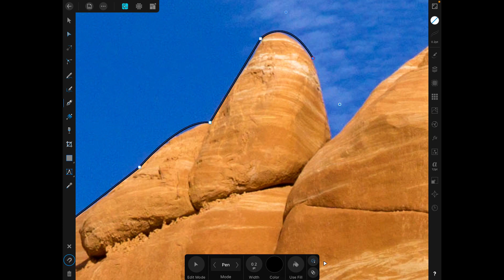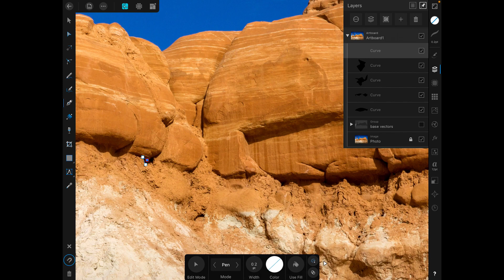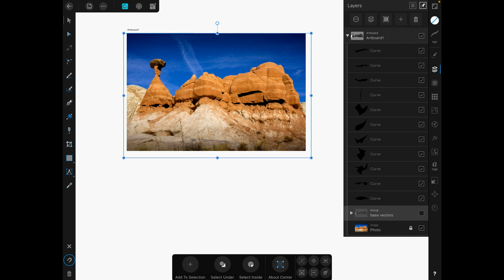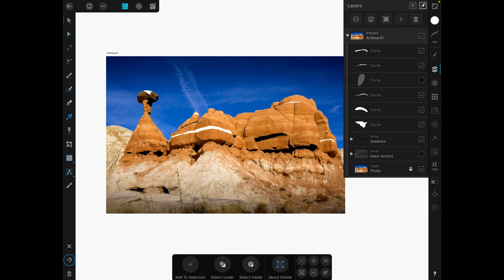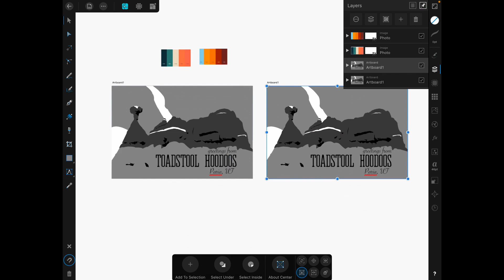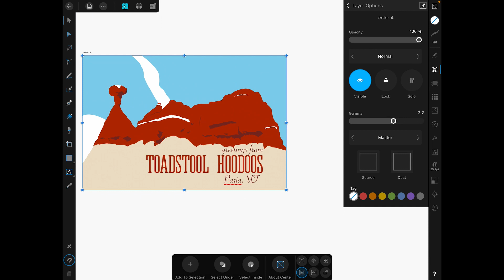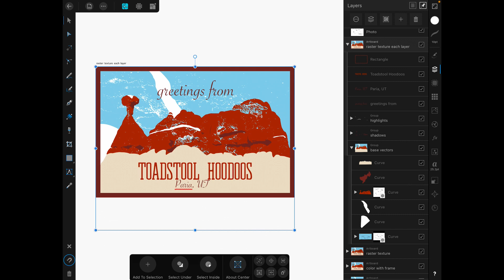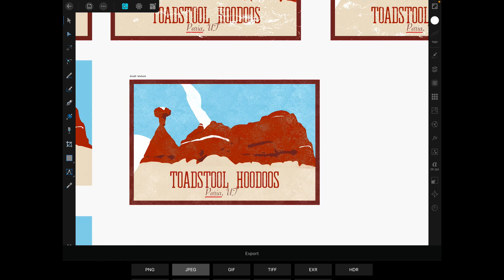Affinity Designer: Designing a Retro Postcard on iPad Full Timelapse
Music is by Ben Sound